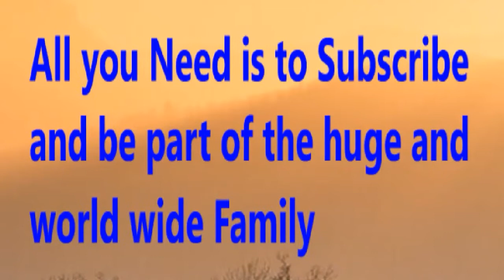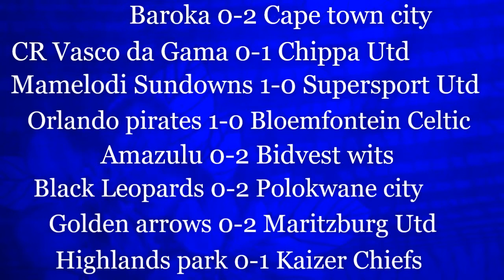2019/20 South Africa Premiership - Prediction, Fixtures & Analysis